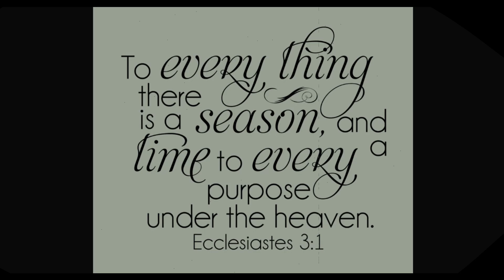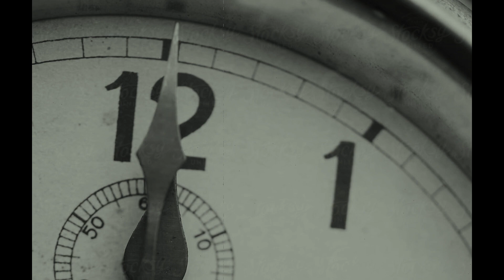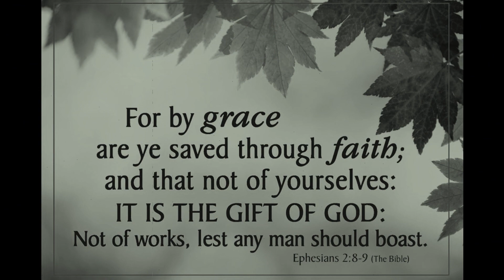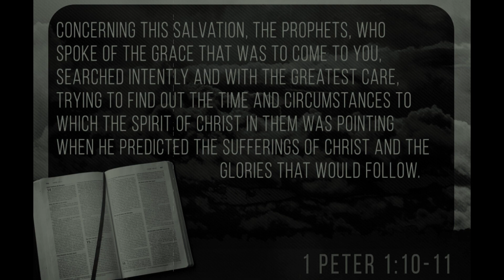Time of the Season (Grace) - John Michael Friedrich Singing - Lyrics below 👇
Karaoke by - Bitter Sweet Karaoke 💕💖👍
Time of the Season - Zombies 1968

Ecclesiastes 3:1-8 (KJV)
"To every thing there is a season, and a time to every purpose under the heaven: A time to be born, and a time to die; a time to plant, and a time to pluck up that which is planted; A time to kill, and a time to heal; a time to break down, and a time to build up; A time to weep, and a time to laugh; a time to mourn, and a time to dance; A time to cast away stones, and a time to gather stones together; a time to embrace, and a time to refrain from embracing; A time to get, and a time to lose; a time to keep, and a time to cast away; A time to rend, and a time to sew; a time to keep silence, and a time to speak; A time to love, and a time to hate; a time of war, and a time of peace."

Lyrics -

It's the time of the season
When love runs high
In this time, give it to me easy
And let me try with [comforting] hands

To take you in the sun
To promised lands
To show you every one
It's the time of the season for loving

What's your name? (What's your name?)
Who's your daddy? (Who's your daddy?)
(He rich) is he rich like me?
Has he taken (has he taken)
Any time (any time)
(To show) to show you what you need to live?

Tell it to me slowly
Tell you what
I really want to know

SAVE YOUR SOUL 👇

Read: Romans 3:25, 10:9-10, 1 Cor 15:1-4 - BELIEVE and be saved! We are all sinners. Christ knows your heart and intent. Speak to Him now! Jesus means: 'JEHOVAH Saves'